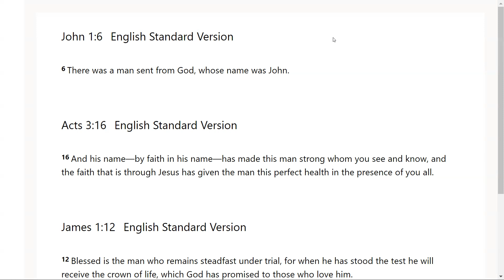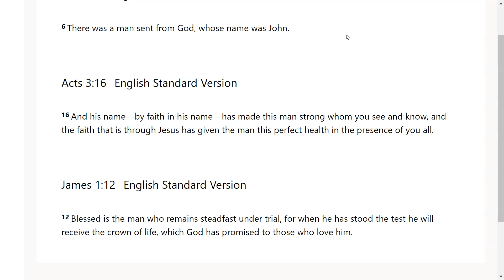Tribulation and Salvation - Go Tell: Scripture from the Lord-John 1:6; Acts 3:16; James 1:12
The Lord very graciously gave us John 1:6; Acts 3:16; James 1:12. I feel that it is a great privilege that God will give us revelation as we dig in and uncover the jewels and treasures of His word.. I pray it is a blessing to you as it was to me. I love you all and I am praying for the fulfillment of your destiny even as the road becomes more narrow in Jesus mighty name!